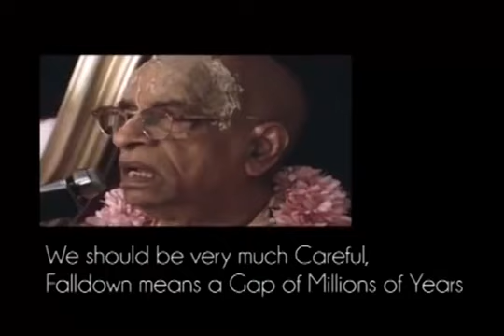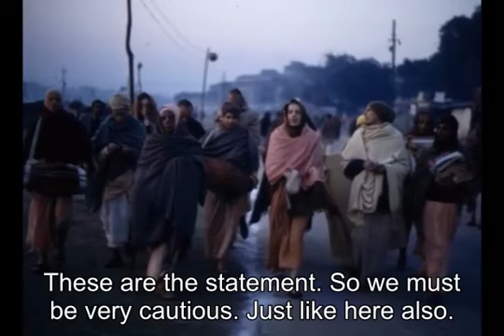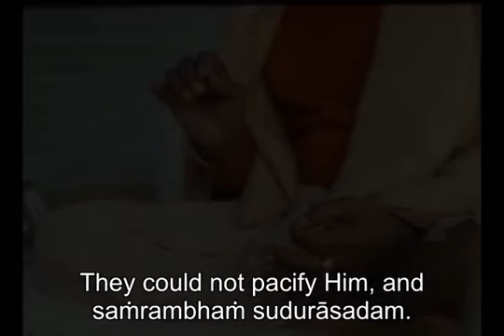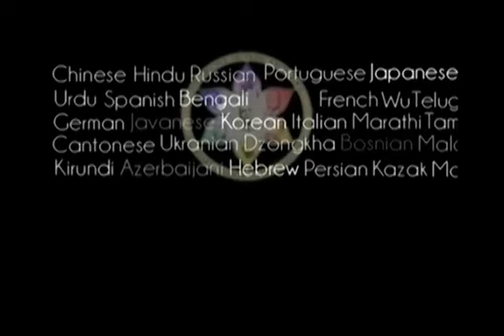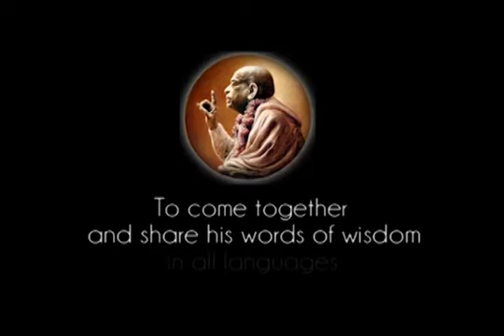Prabhupada 0614 - We should Be very much Careful, Falldown means a Gap of Millions of Years